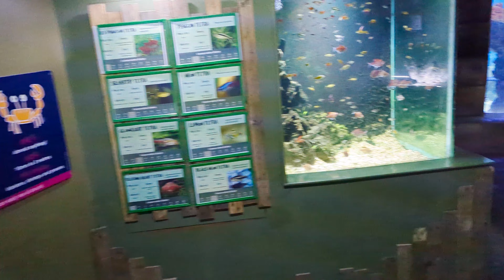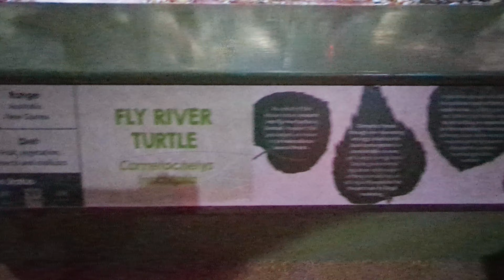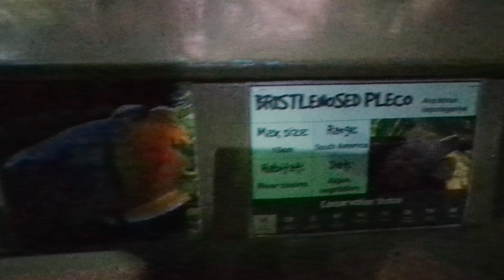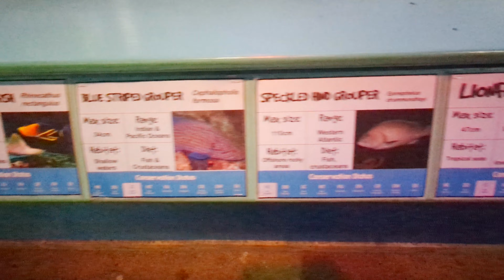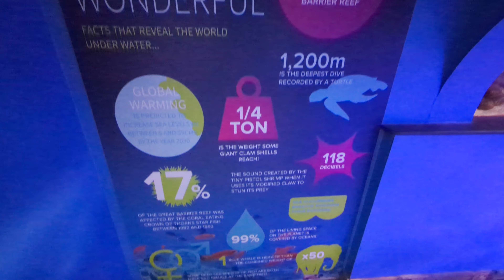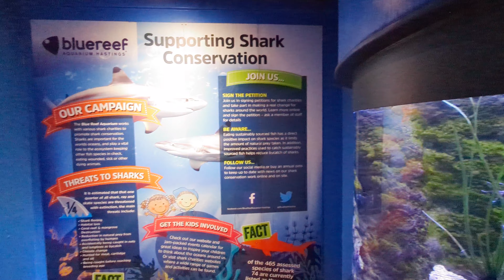Hastings Aquarium (Blue Reef)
A visit to Hastings Aquarium on a wet, drizzly ,May day afternoon.